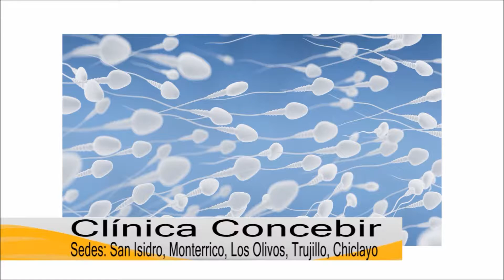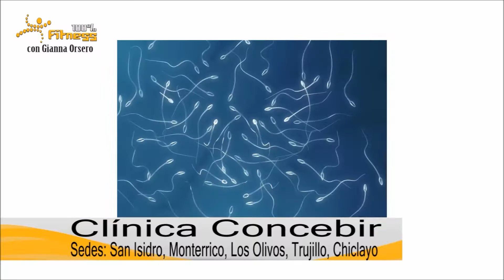Banco de esperma Dr Noriega 9 4 16